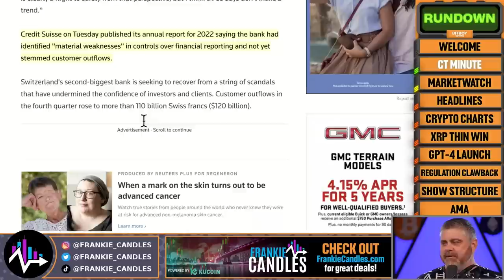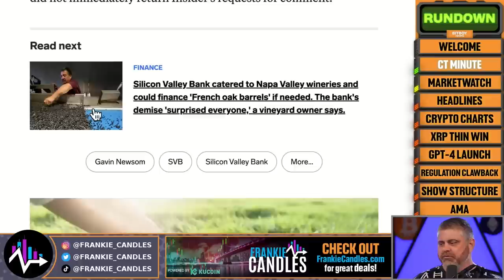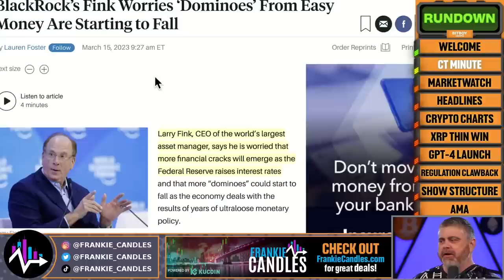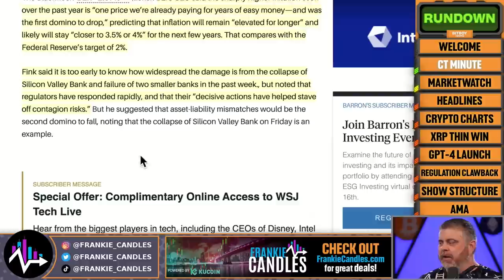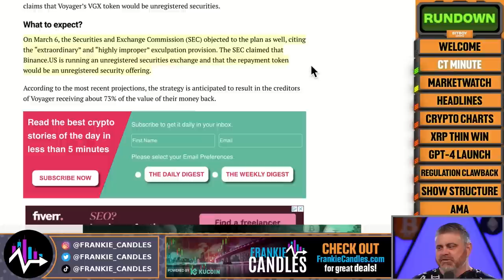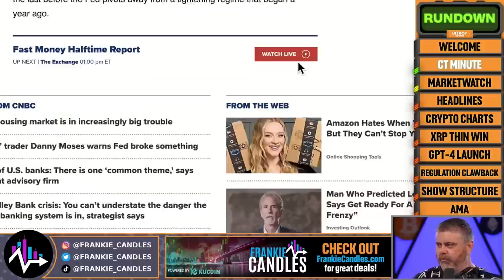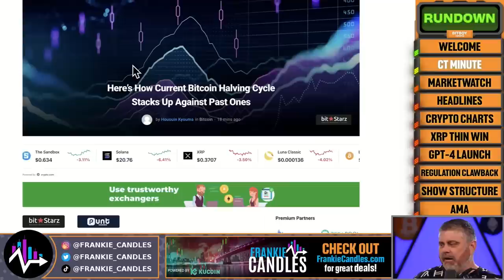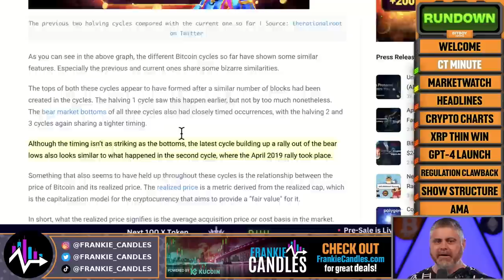Bank DEATH SPIRAL Continues (What This Collapse Means For Crypto)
Credit Suisse is suffering now too. The banking system is collapsing. What does this mean for the crypto industry?